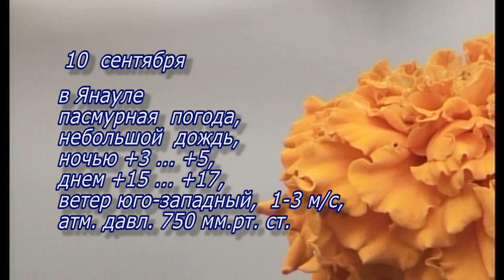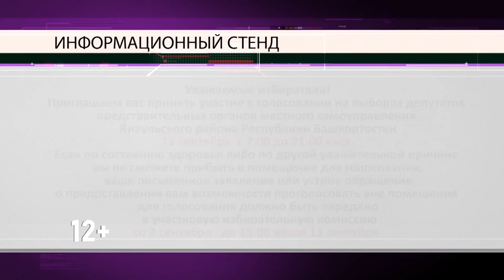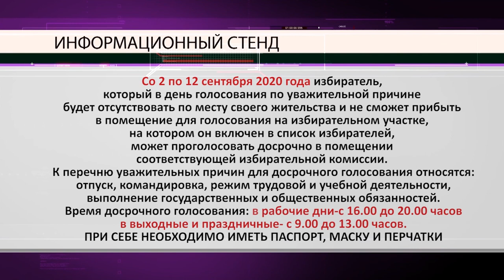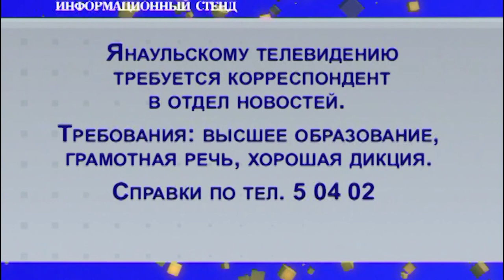"Актуальное интервью" от 9 сентября 2020 г.Янаул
Инспектор по делам несовершеннолетних А.Р. Арсланова